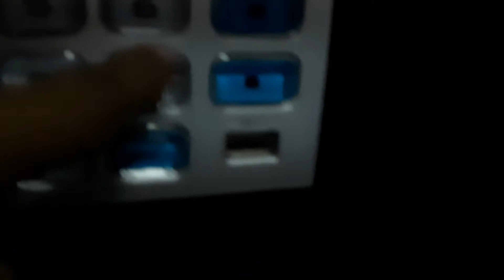123456789 1,092,638,356 times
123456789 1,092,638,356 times